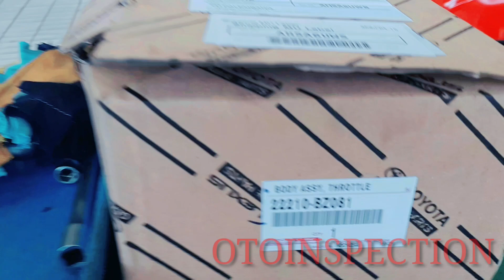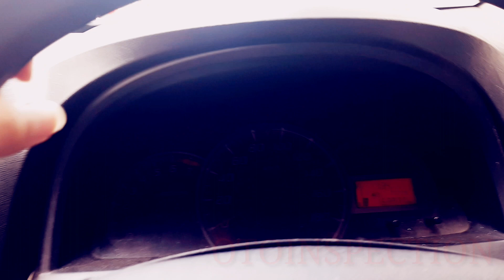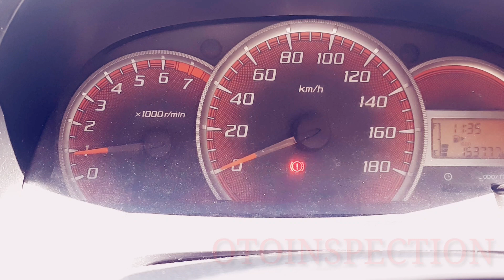Cara menangani rpm naik turun pada mobil avanza dan rush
berikut adalah video tutorial menangani rpm naikturun mobil avanza dan rush jika sudah melakukan pembersihan isc.

semoga bermanfaat
salam otoinspection

rpm mobil naik turun
rpm mobil lambat turun
rom mobil naik sendiri